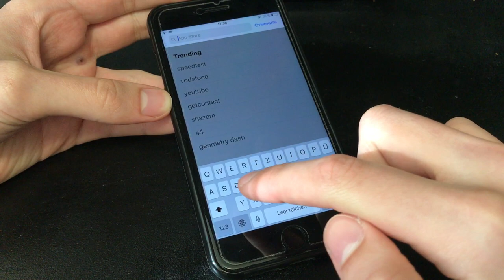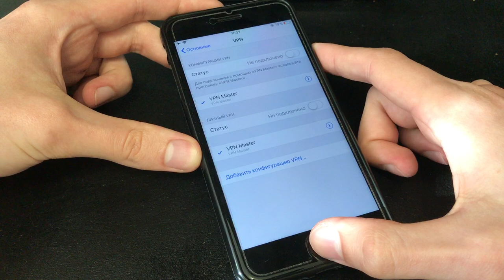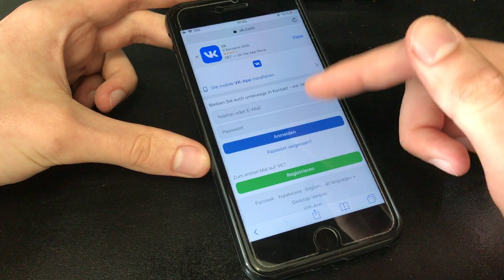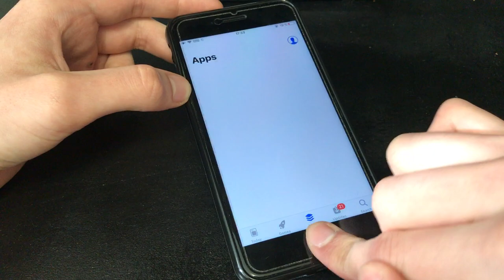VPN для IOS